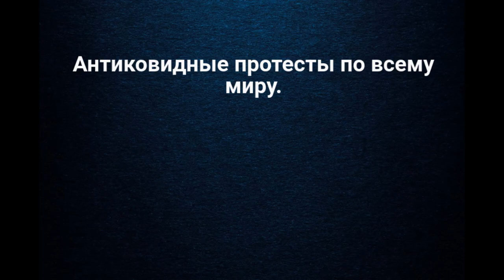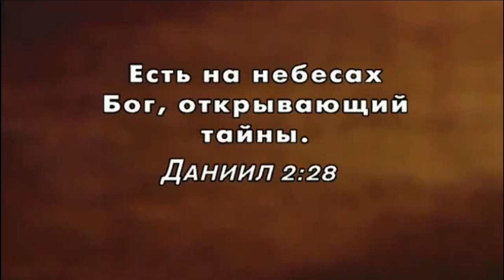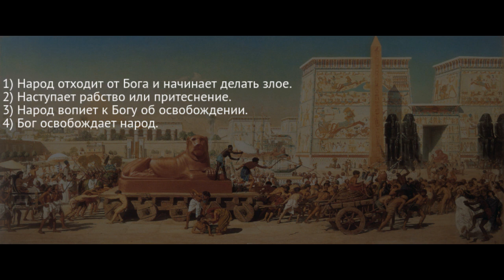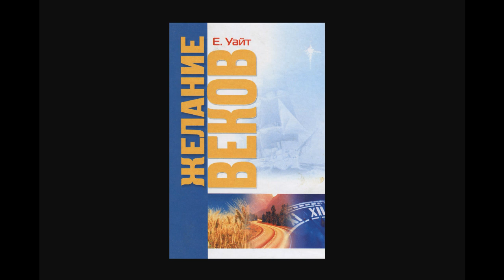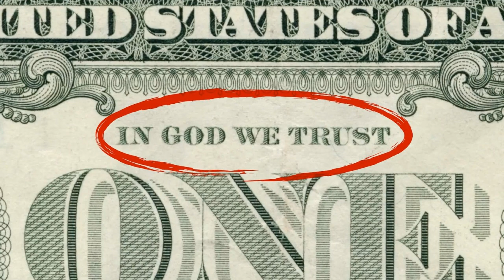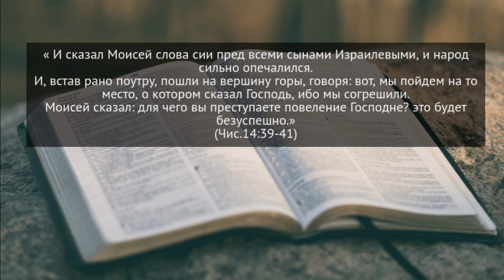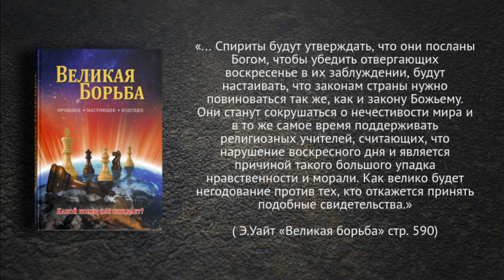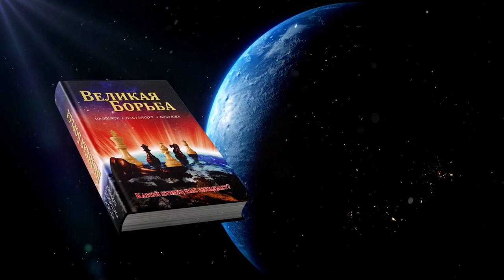Мы ее теряем...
Наш мир похож на лежащего в операционной комнате  пациента, который находится в критическом состоянии. Народы пытаются его реанимировать, но похоже пока что дела у этого пациента идут  очень плохо.
 Все признаки говорят о том что пациент живым уже не выйдет.  И как в  худ. фильмах  так и со всех уголков земного шара    слышится крик «Мы его теряем! Мы теряем нашу свободу!"